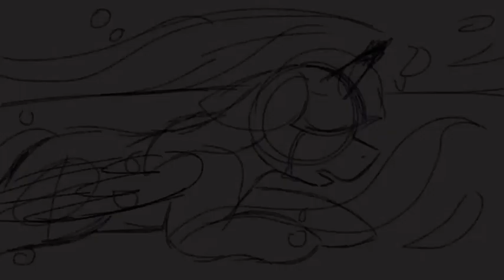W Ow An MLP Animatic-? (‘song’ From Moana)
Don’t ask what this is I got bored
Also I say ‘song’ because it’s not technically but I’ll take what I can get lol
The music piece is from Moana and rightfully belongs to the movie as such, if you’ve never seen it p lease do I adore the music and emotion in it all!